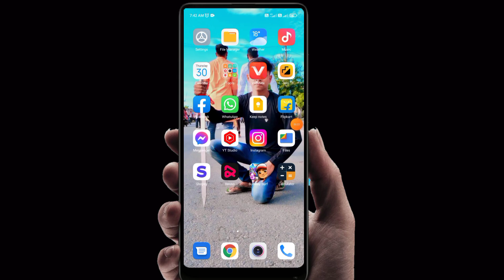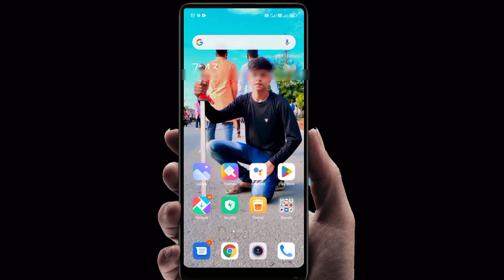jio sim ka number Kaise nikale by code 2024 | jio का नंबर कैसे पता करे 2024n